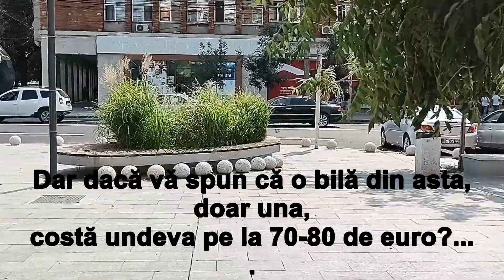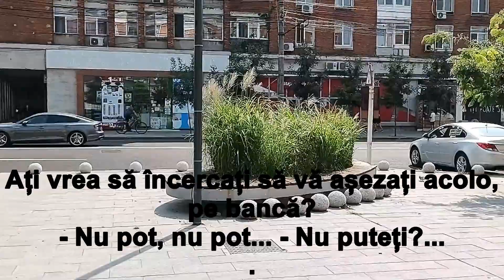Ce spun oamenii despre bilele primarului Galațiului. Banca cu bile pentru joacă pe bani publici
Am întrebat trecătorii ce cred despre bilele din beton devenite ornament omniprezent al Galațiului în mandatele primarului Ionuț Pucheanu.
Între cei care ne-au răspuns, doi turiști germani. Unul a avut chiar o părere extrem de sinceră, mai degrabă neaoșă, mai ales când a auzit cât costă doar o singură bilă...
Dar sunt și unii cărora le-a plăcut banca, detaliile sunt savuroase!